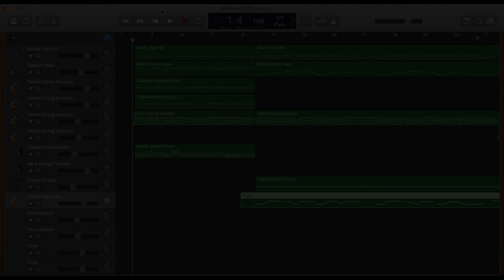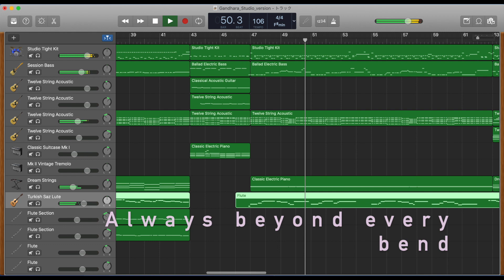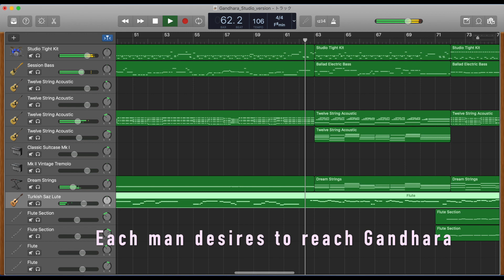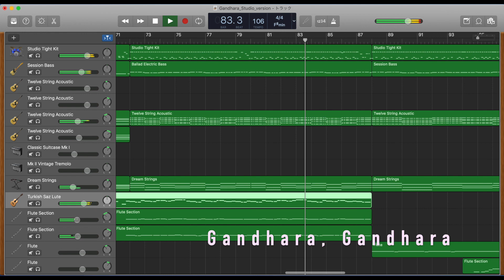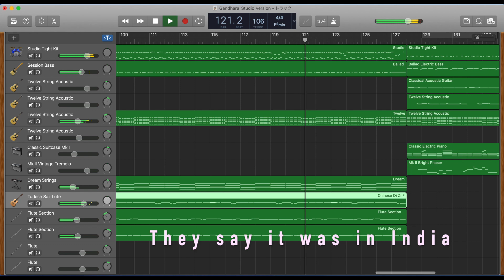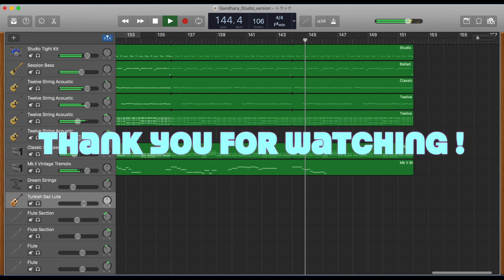ガンダーラ [ゴダイゴ] GarageBandで打ち込み（英語歌詞付き）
40年以上前に，初めて聞いたゴダイゴの曲がガンダーラでした．一応，ドラマーなので，この想い出の曲のドラムくらいは演奏したかったのですが，コロナウィルスの影響でスタジオは営業していませんので，打ち込みになっています．
歌のパートを消音したバージョンも公開していますので歌の練習用に是非どうぞ（日本語歌詞付き）
伴奏のみの動画のリストもあります．